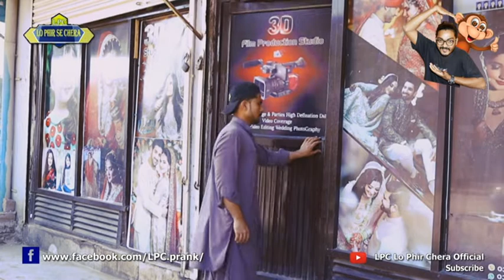Photographer prank By AaQiB Hashmi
Only on lpc lo phir se chera